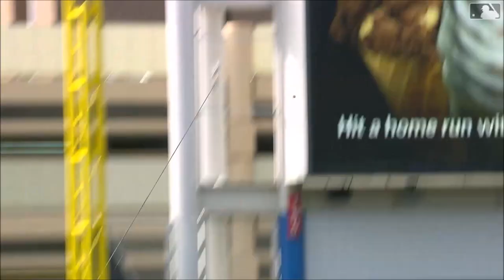Aarons Tuesday Wednesday And Thursday Homerun Moments From August 6th to 8th 2024